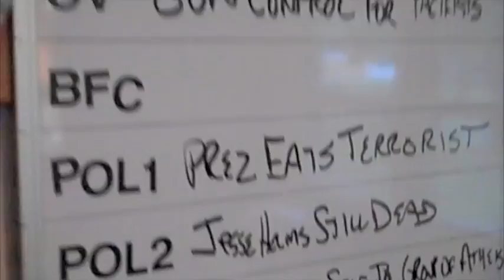NewsUndies-20100716 (NU1028)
All the news that shouldn't be news for July 16, 2010 including:

Time For A Career Change?
Michael Steele Still Has A Job
Robert Schuller Retiring
Alleged Wife-Beater, Anti-Semite.  What\\'s Not To Love?
Last Airbender = FAIL
Corporate Spin Control
A Less-Than-Stellar Showing
Girl Taken In By Douche-Bag, Dumped.  This is news?
Adulteress Gone To Dogs, Claims Cousin
Vuvuzelas Silenced.  Permanently?  One can only hope!